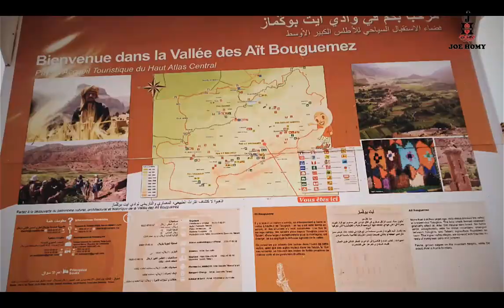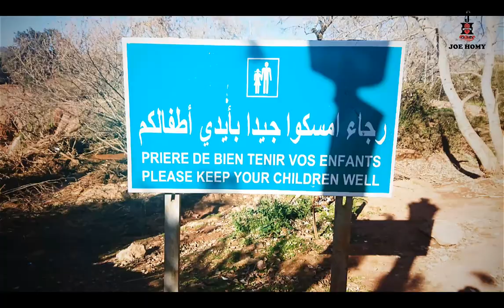HEY BBA HEY JOE ARABIC COVER JIMMY HENDRIX TRIBUTE BY JOE HOMY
LYRICS ; SOLO AND VOCAL  BY JOE HOMY
HEY JOE : JIMMY HENDRIX
VIDEO SEQUENCES : POKIVATOR ( K.L.IMAD )